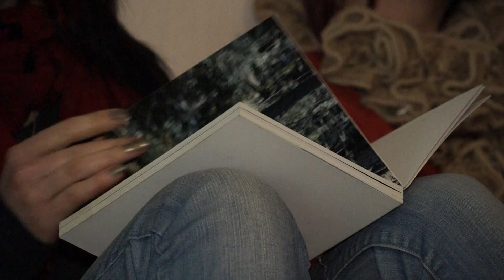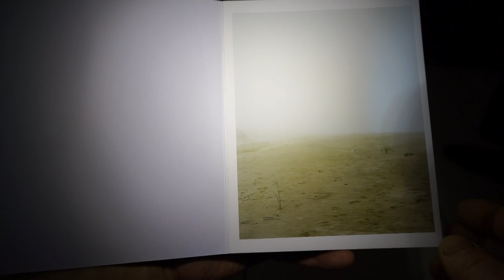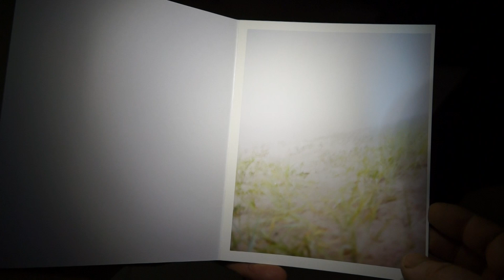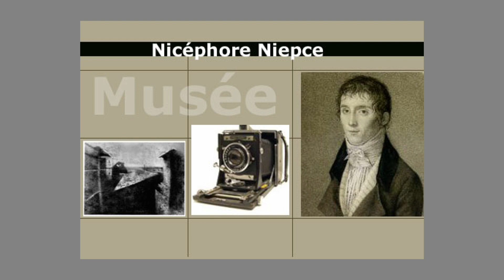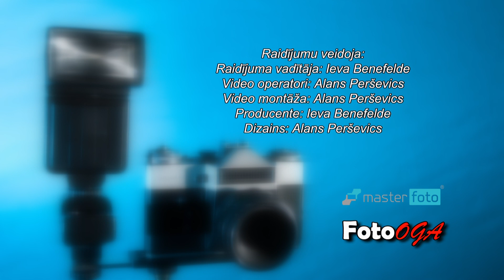FotoOga. 3.raidījums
Šoreiz raidījumā vairāk par to -- kā sākt un ar ko sākt fotografēt. Tiksimies ar Kuldīgas foto kluba goda biedri -- Ilzi Vanagu, vaicāsim pēc padoma -- kādu fotoaparātu izvēlēties, ja vēlamies sākt fotografēt, ielūkosimies arī bilžu vēsturē un testēsim atstarotājus. Rubrika FotoTests tapusi sadarbībā ar video un foto tehnikas tirgotāju MasterFoto.